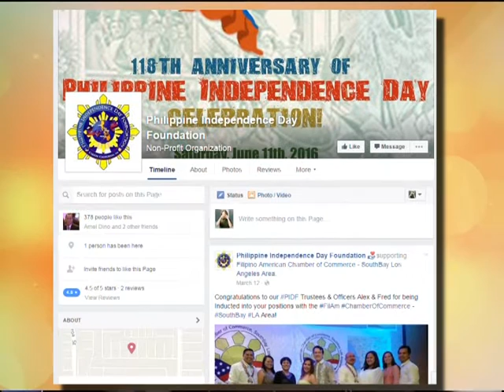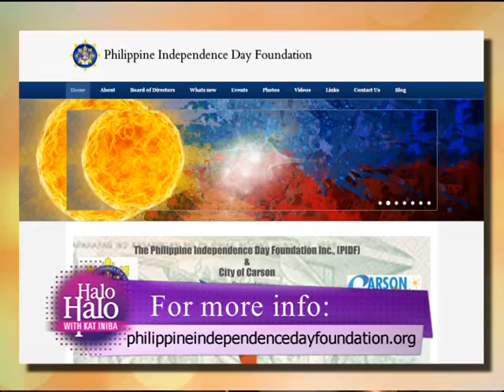Fred Docdocil and Jun Aglipay interview - Philippines Independence Day Foundation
Fred Docdocil and Jun Aglipay from PIDF (Philippines Independence Day Foundation) share with us some upcoming events including the 118th Philippines Independence Day Celebration and their upcoming basketball final.